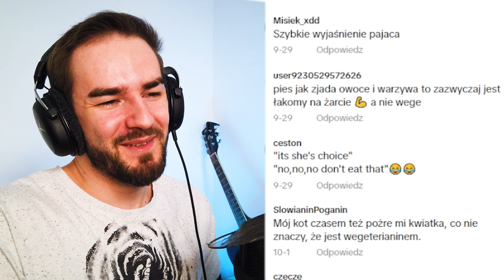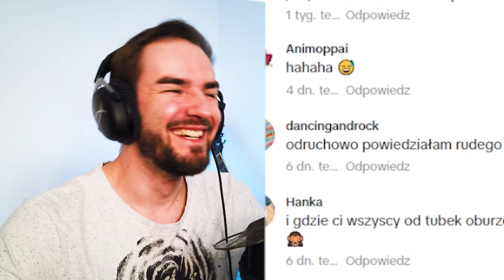Po tych Filmach PRZESTANIESZ Wierzyć w Ludzi!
W tym filmie oglądam i reaguje na kompilacje śmiesznych i dziwnych tiktoków!